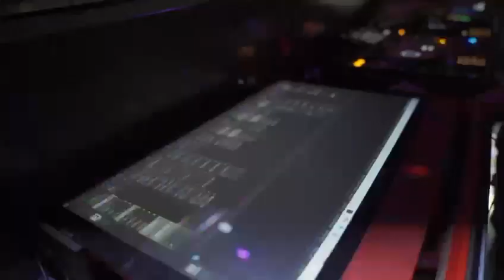Macrodiscoteca Revolution 2024